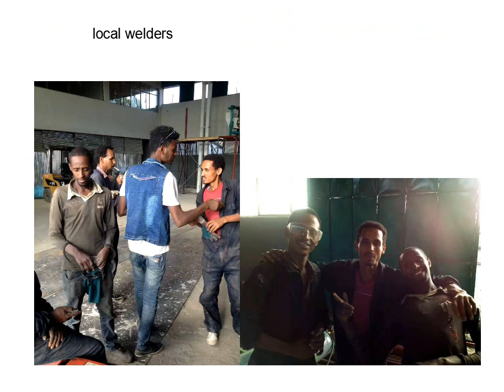15tpd sunflower oil peanut oil canola oil processing plant in Ethiopia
15tpd sunflower oil peanut oil  canola oil processing plant in Ethiopia